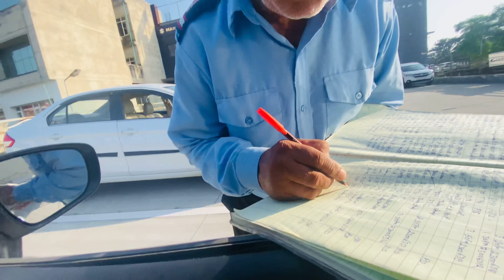Hazoor Sahib Di Tyari | Punjabi Vloger | Its Fateh Vlog